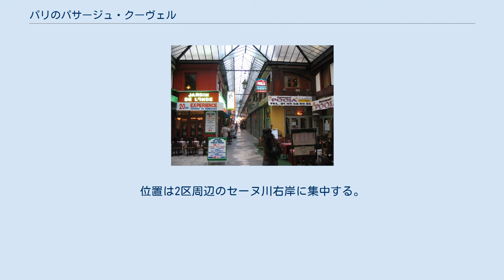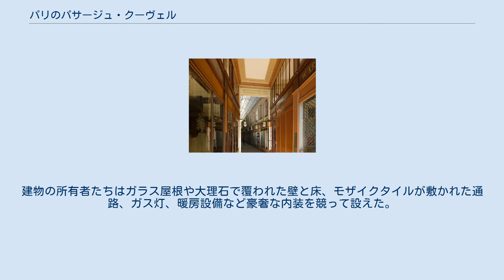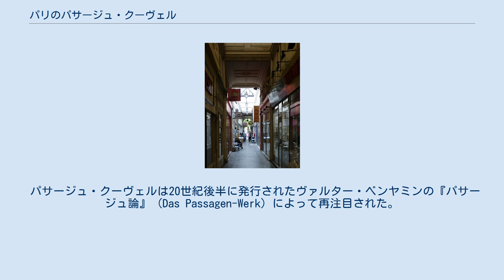パリのパサージュ・クーヴェル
ギャルリ・コルベールのロトンド ギャルリ・ヴィヴィエンヌのパノラマ パサージュ・クーヴェル (Les Passages couverts) は複数の通りを接続することを目的に既存の建築物を改築して設けた通り抜け道、歩行者専用道路。
18世紀以降のフランスを中心に建造された。
通路はガラス製の屋根に覆われている。
複雑に入り組んでいる通路もある。
パサージュ、小路とも記される。
 パリのパサージュ・クーヴェルは18世紀末から20世紀初頭にかけて、特に復古王政期に多くが建造された。
位置は2区周辺のセーヌ川右岸に集中する。
1786年にパレ・ロワイヤルの中庭に面して建造されたガラス製の屋根を持つ回廊型商店街のギャルリ・ド・ボワ (Galerie de Bois) がパサージュ・クーヴェルの原型とされる。
最古のパサージュ・クーヴェルは1791年に開通したパサージュ・フェイドー (Passage Feydeau) であったが取り壊されて残っていない。
1798年に開通したパサージュ・デュ・ケールが現存するパサージュ･クーヴェルのうち最も古いものである。
18世紀末から19世紀初頭のパリは、縦横の道路が未整備であったために通りから別の通りへと抜けることが困難で、道幅も狭い上に馬車の通行が多かったため歩行者は不便を強いられていた。
盛り場付近にある建物の所有者は建物の間を通り抜ける近道を通せば集客と店子からの賃料で儲けることができると考えた。
建物の所有者たちはガラス屋根や大理石で覆われた壁と床、モザイクタイルが敷かれた通路、ガス灯、暖房設備など豪奢な内装を競って設えた。
パサージュ・クーヴェルには生地屋、仕立て屋、靴屋、ワイン商、レストラン、書店などが入居し高級商店街として大いに賑わった。
1830年のフランス7月革命以降にパレ・ロワイヤルからグラン・ブールヴァールへと中心地が移り、さらにボン・マルシェなどのデパート開業やジョルジュ・オスマンのパリ改造による大通り開通によって、商業施設・交通網としての重要性が薄れてパサージュ・クーヴェルは衰退した。
 パサージュ・クーヴェルは20世紀後半に発行されたヴァルター・ベンヤミンの『パサージュ論』 (Das Passagen-Werk) によって再注目された。
ギャルリ・ヴィヴィエンヌなどいくつかのパサージュ・クーヴェルが近年に改修された。
ギャルリ・コルベールはフランス国立図書館の別館として現存する。
フランス政府によって歴史建造物 (Monuments historiques) の登録と保護が進められている。